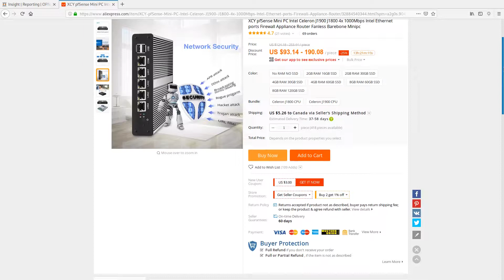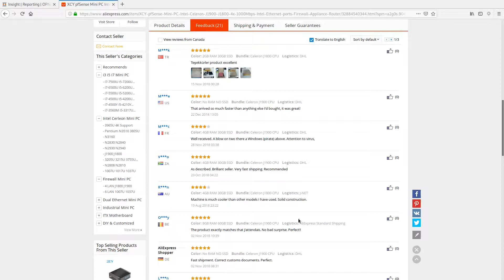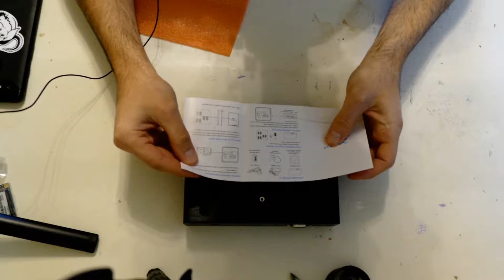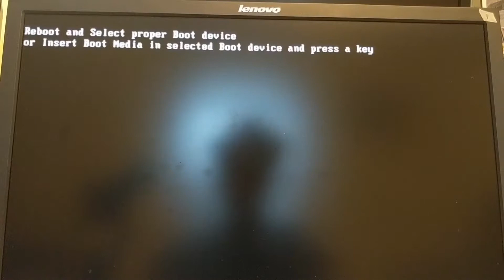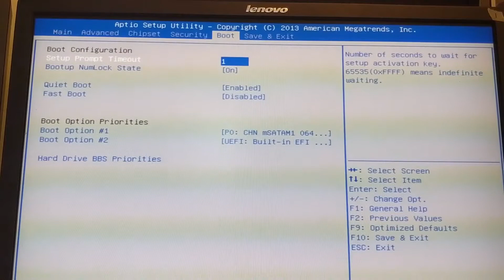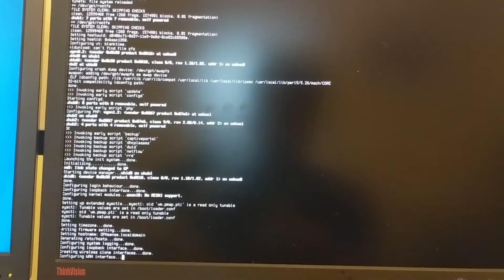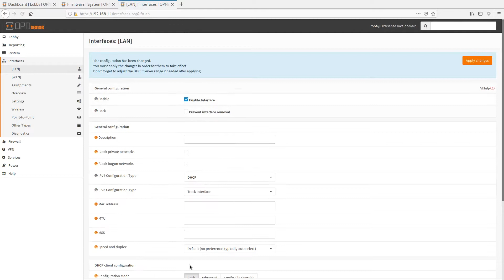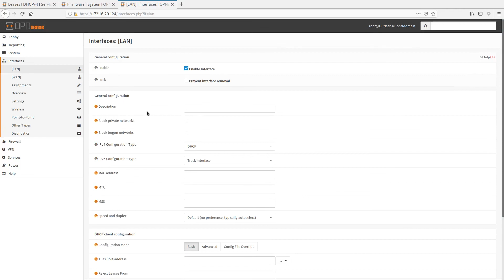Installing pfsense| opensense on Aliexpress mini PC j1800 | j1900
Installing Opnsense on low cost budget mini PC from ali express